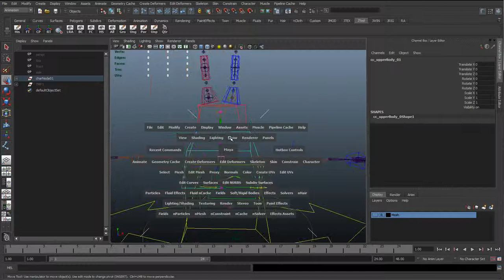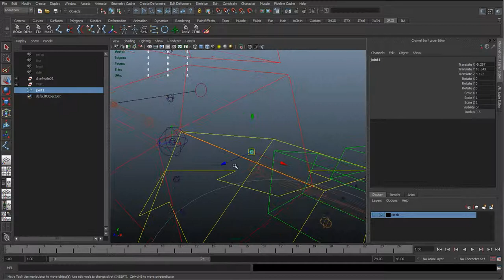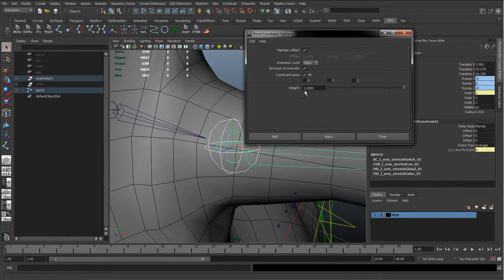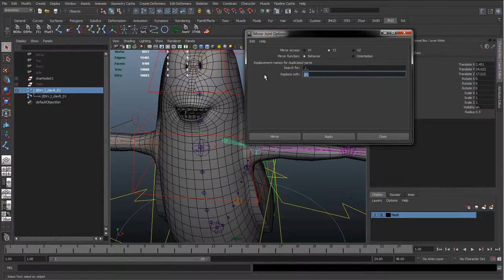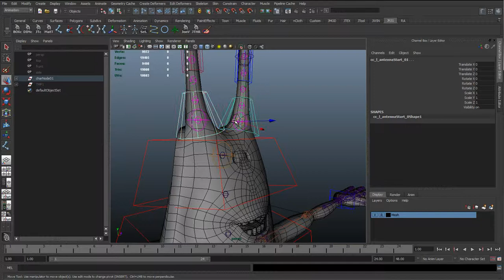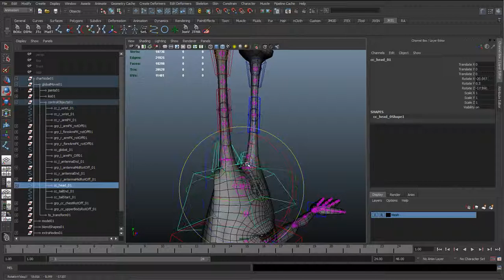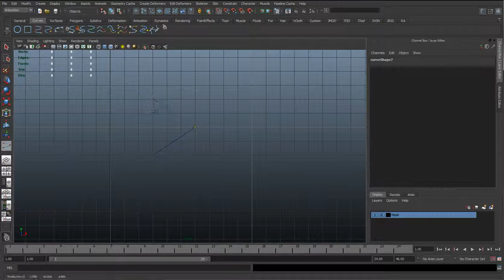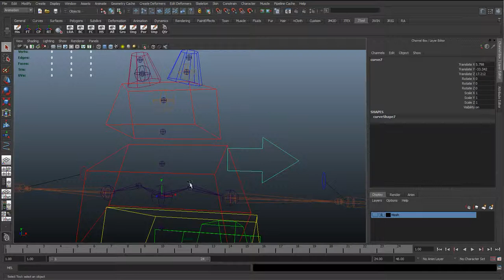30 - Connecting the arms (Cartoon character rigging series)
While testing the skinning we could see that we obviously needed the arms to follow along with the back so now were going to connect them up.

To do this we create a clavicle driver joint so we can also create a clavicle control to add that extra moment to the arm/clavicle.

Please leave any comments or questions below and ill try help as soon as possible.